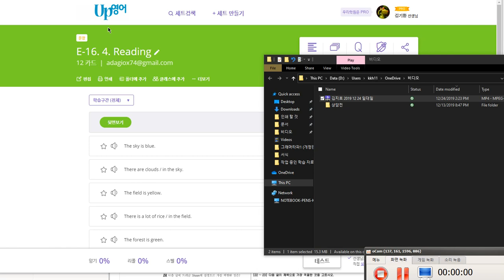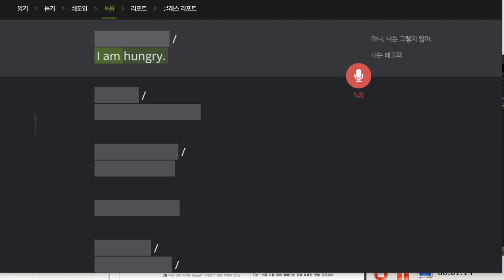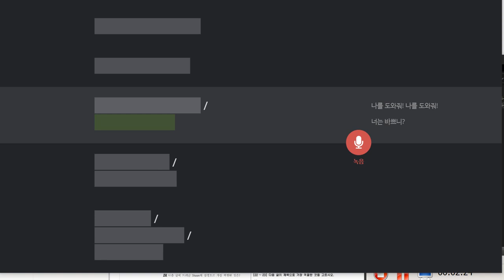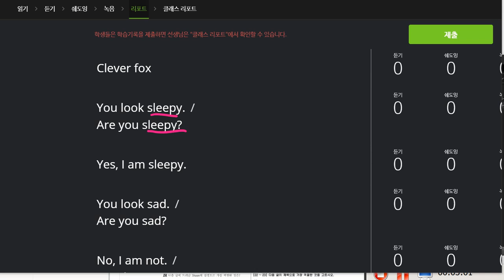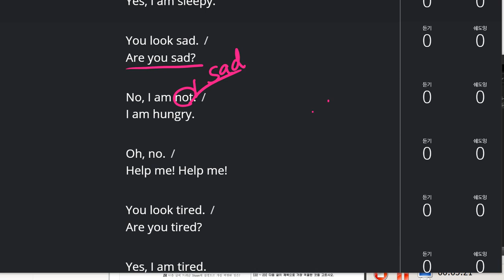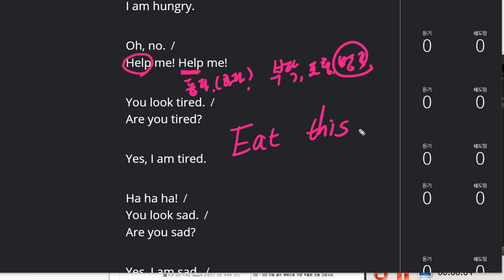김지우 2019 12 24 일대일